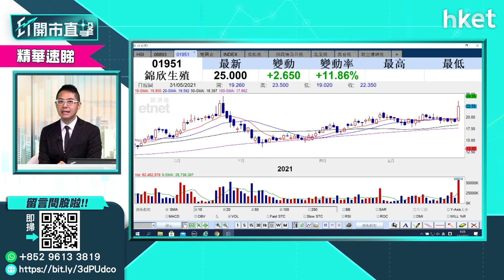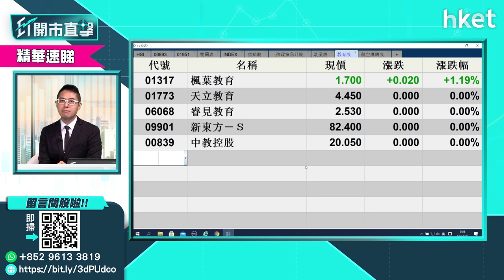【ET開市直擊】（精華）三孩政策下哪類股份真受惠？聶振邦為你解讀（2021年6月1日）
內地實施「三孩政策」以進一步優化生育政策。哪些才是真正的「三孩政策」受惠股，炒政策前先要睇真啲？華盛證券証券分析師聶振邦（聶Sir）今早9時於《ET開市直擊》為你解讀。